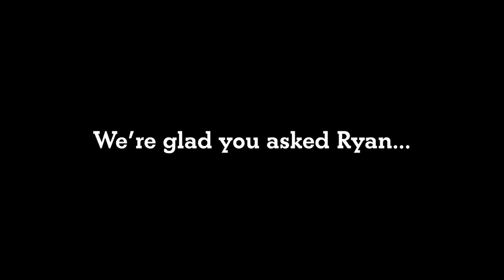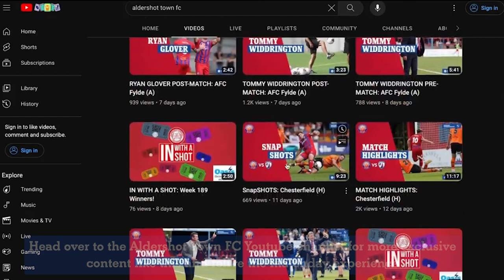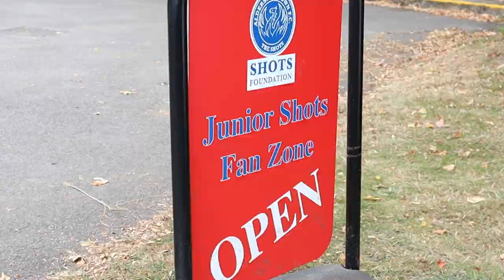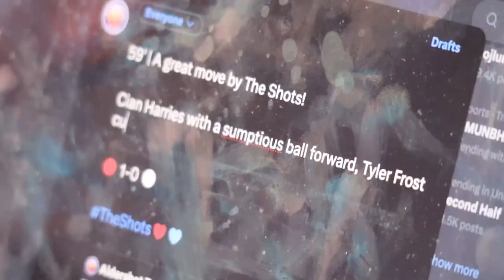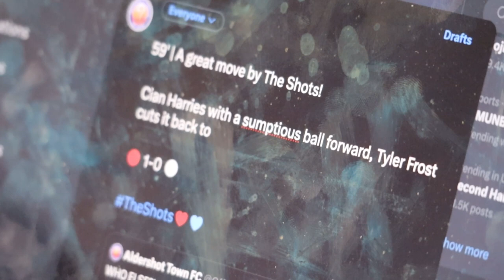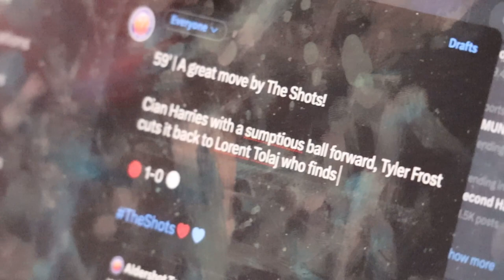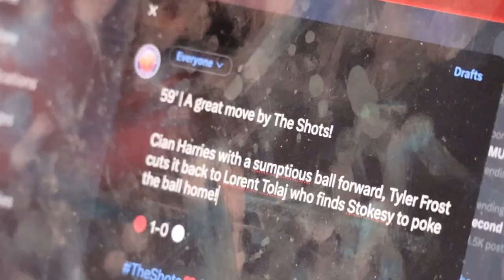SnapSHOTS: Gateshead (H)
Take an alternative look back at some of the behind-the-scenes SnapSHOTS from Saturday's draw with Gateshead!